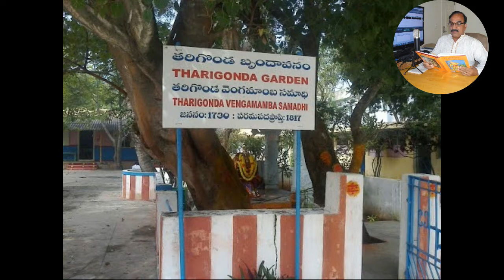AP 10th Class Telugu 6 Sathaka Madhurima PaTham by Bhoga Rao Pappu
AP 10th Class Telugu
Sathaka Madhurima, Lesson
These are FREE Audio Text Books for the advantage of Visually impaired, Divyanga and those who cannot read the Books.
Voice: Pappu Venkata Bhoga Rao.
Reference: Text Book published by the Govt. of AP School Education Department, APSCERT.
Sincere thanks to the Dept of School Education Govt. of AP
**Note: There is no commercial interest in this project.